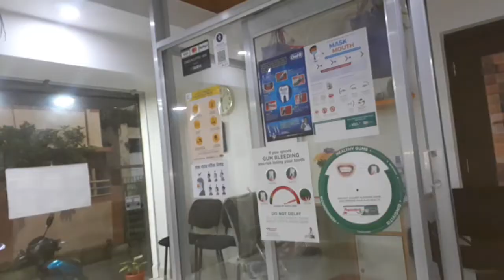একাই চললাম ।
welcom to my world